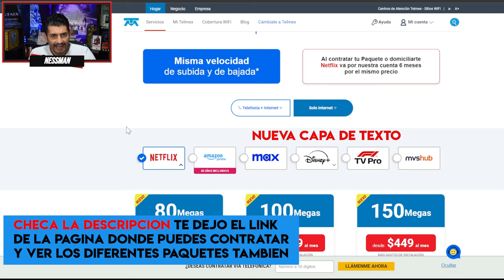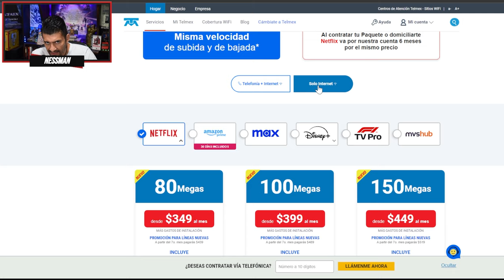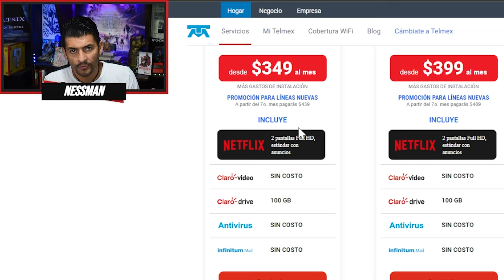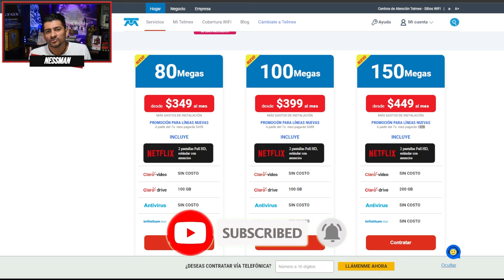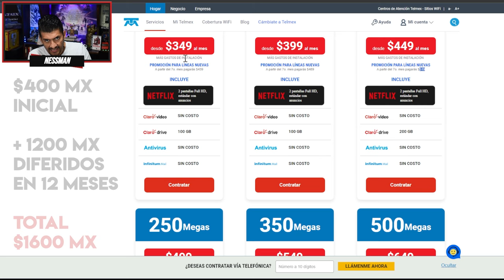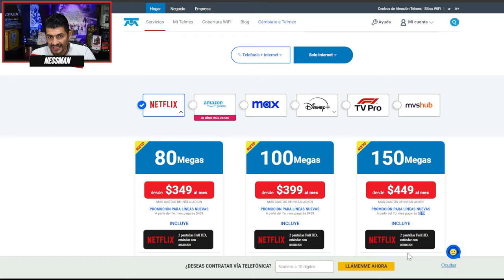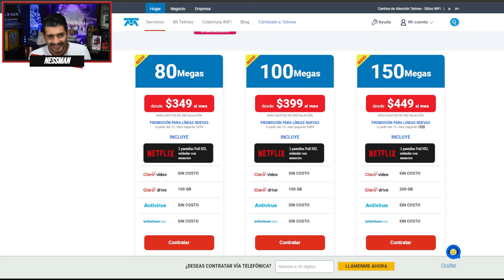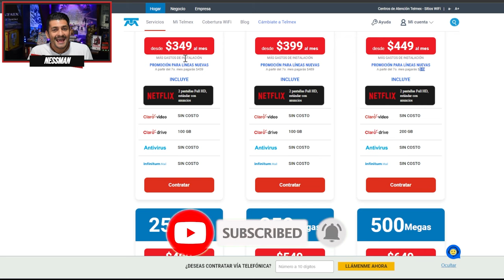Como Obtener NETFLIX GRATIS 6 Meses con TELMEX INFINITUM🍿 | Tutorial Bien Explicado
Desde Octubre 2024 ya puedes contratar Telmex en cualquiera de sus paquetes residenciales y además llevarte NETFLIX GRATIS por 6 meses si contratas una nueva linea o si ya eres usuario de Infinitum.
pero apúrate por que esto sera por tiempo limitado.

¡Conviértete en un verdader@ miembro de este canal para disfrutar de ventajas exclusivas y apoyar mis videos👇 :

@NESSMAN:   / conejoness

@NESSMAN007    / nessman007

2- Ver  los comerciales completos y dejar tu like.

3- Únirte al canal como patrocinador por solo $99 pesos mensuales  (arriba hay un boton azul que dice unirte)

7-Hago esto por que disfruto comunicar ideas, opiniones y sueños cumplidos y por cumplir , mi opinion es sincera  y con el objetivo de  ayudarte a tomar una decisión de manera desenfadada y relajada del mundo del cine y de los videojuegos o simplemente pasarte un buen rato.

 A.Ness